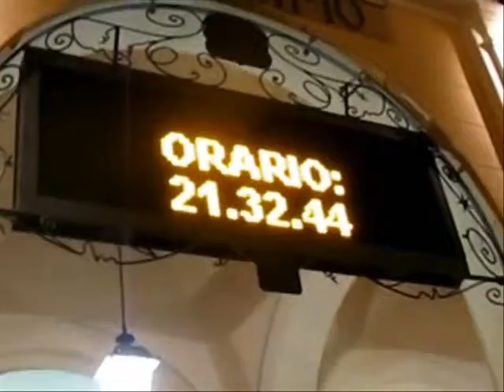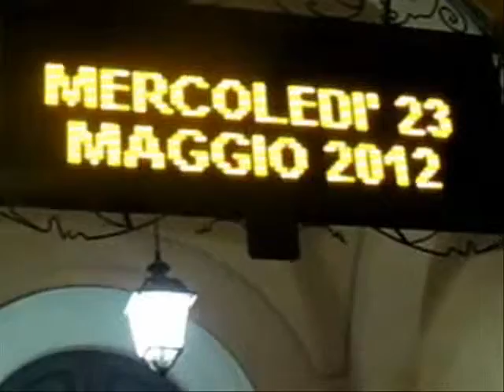Arché (Martina Campi e Mario Sboarina) - One night for Africa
23 Maggio 2012   - Torre Maggiore (Foggia) - One night fo Africa

Serata musicale solidale a sostegno delle popolazioni africane (A cura di Michele Petrucci e Sergio Petta e promossa da Missione Africa Onlus).
Memorie dal SottoSuono: La terribile audacia di un momento d'abbandono

(e, a seguire Jazz con
Mario Sboarina: Piano; Marco Sadori: Contrabasso; Alex Nkuin: Batteria Percussiva con la partecipazine della Old Carmen Band)

Voce: Martina Campi
Tastiere, loop: Mario Sboarina

-- Le parole --

Arché

Una traccia

non hanno saputo dare
parole ancora,
a certi terremoti

le scale saltellando
gradini le ore del pranzo
si pensa
a dar l'acqua
ai fiori

che sporgono
dai davanzali
assolati
rossi

le previsioni dicevano pioggia
su tutto il cortile
la tettoia, il museo
per questo
si sono improvvisate
similitudini

sembrano rumori
croccanti, da
sgranocchiare
nell'immobilità sorda
dei minuti

le ore del giorno
passato
che si sbriciolano

Il cielo si ricurva
ed è prima
dell'arrivo che le luci
compaiono, sui contorni

Invece del sonno
s'accalcano momenti
a cercare gl'inizi

Nelle pause

La porta priva di
maniglia e fessure si chiude
al di là
tu
ti apri

il vento
e la carne, lo smarrimento
e la confusione

potevano essere caduti
durante la risalita come
monetine
o foglietti
scritti
da qualcun altro

Una stanza priva
di pareti
tenuta su
dalla sua pena

/spingerti/ disincollarti/
/arricciarti/ in
acrobazie /altamente/
opprimenti

perdersi in un suono di conchiglia.

Al parquet torneranno
gli alberi
loro movimento di dei
suono incompiuto
di foglie

tutte le sfogliature
/fronde durante
/fronde dopo
il mutamento
lento

roteando soli silenzi
sdraiati, sparsi
nei portapenne
/lacca di souvenir/

Si ringrazia sempre
con la commozione
in barba
in gola
ai brividi o
in un fuggevole
scambio di mani